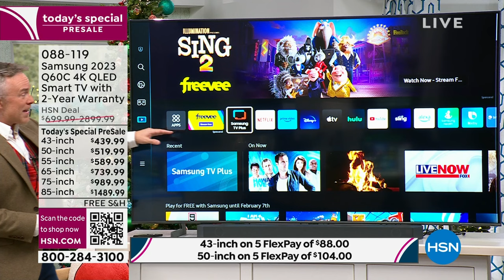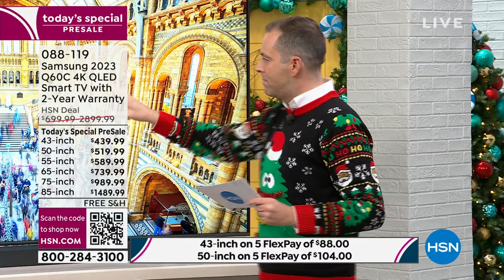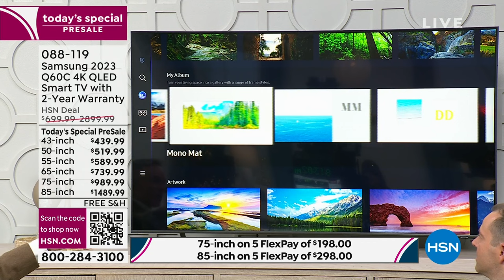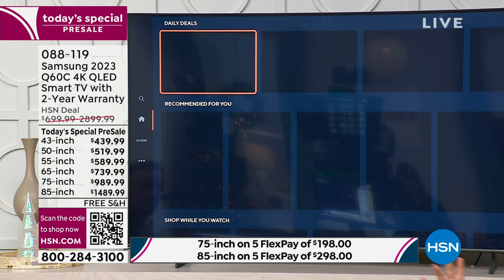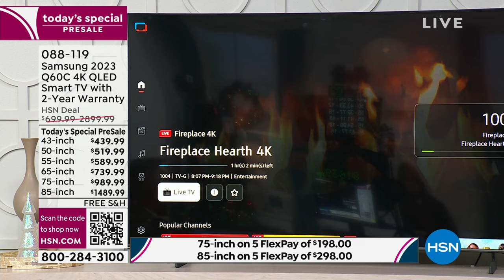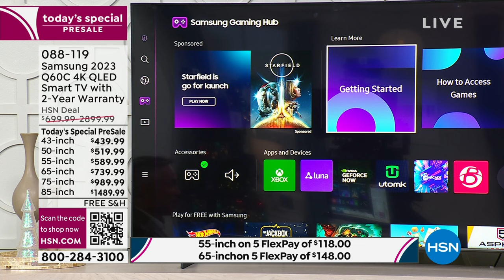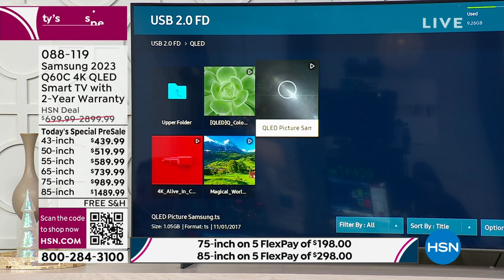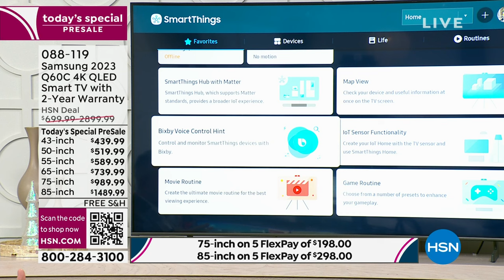Samsung 2023 43" Q60C 4K QLED Smart TV with 2Year Warran...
Samsung 2023 43" Q60C 4K QLED Smart TV with 2Year Warranty
The Samsung Q60C 4K QLED Smart TV is designed with an exciting innovationQuantum Dot technologyto bring you a bold new world of color and contrast. You'll experience elevated audio and astounding picture quality, as your favorite shows and movies are instantly transformed into 4K, dazzling you with a billion shades of unwavering color. Plus, the thrilling 3D surround sound moves with the actionfor the complete entertainment experience. Includes a rechargeable SolarCell remote.

    Samsung Q60C 4K QLED Smart TV
    SolarCell remote (rechargeable)
    Power adapter
    TV stand
    User manual

Bundled Goodies

    Voucher includes Pandora Premium 3month pass and Lifetime Movie Club 3month service. (No expiration date).
    Important Note Offer only valid for nonsubscribers of Pandora Services who have not previously redeemed a trial pass. After your 3month trial, you will be enrolled in a membership for $9.99 per month. Please note that your credit card will be automatically billed if you do not cancel your trial or subscription before the trial period has expired. To cancel, visit Pandora.com, signin and view Subscriptions, and click on Switch Plans and then Cancel Subscription to confirm your cancellation.
    Important Note If you sign up for Lifetime Movie Club, after your 3month trial, you will be enrolled in a membership for $3.99 per month. Please note that your credit card will be automatically billed if you do not cancel your trial or subscription before the trial period has expired. To cancel, visit MyLifetime.zendesk.com/hc/enus/sections/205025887Cancelling.